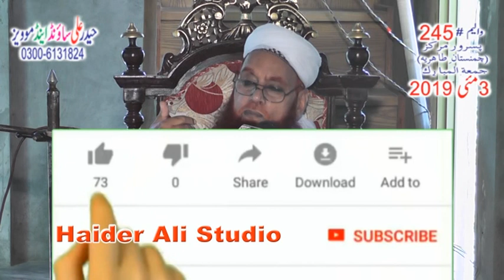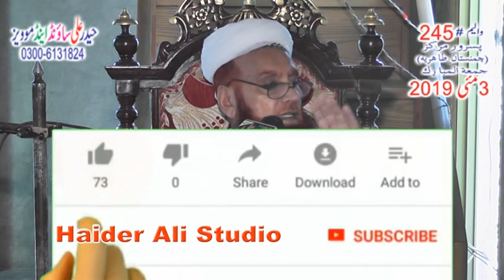Emotional Khtaab / Ramzan Ki Fazilat / By Khalifa Riasat Ali / Vol # 245 / Haider Ali Studio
Emotional / Ramzan Ki Fazilat / By Khalifa Riasat Ali / Vol #  245  3 May Juma 2019 Pasrur Markaz/  Haider Ali Studio is a platform to introduce islamic content of Naats, Kalams, Qasidas, Khitab And other Famous tranding contents, Haider Ali Studio also promiting new content of newely naats and naat khawans, and Haider Ali Studio a pure platform to engage islamic content and also promoting new arrival videos.

 also promoting new arrival videos.